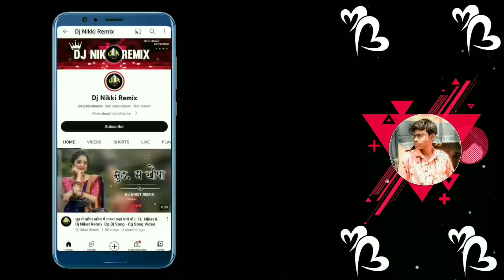Kariya Haw Rani 💫 ( Cg Style Remix ) Dj Niket Remix - New Cg Dj Song - Viral Cg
▬▬▬▬▬▬▬▬ Social Media ▬▬▬▬▬▬▬▬

▬▬▬▬▬▬▬▬⚠ᴘʟᴇᴀsᴇ ɴᴏᴛᴇ⚠▬▬▬▬▬▬▬▬ * Please do not issue a " Copy Right Strike " against the channel as it affects my channel and all own previous work. If uploaded a song that is yours and you want it remove.